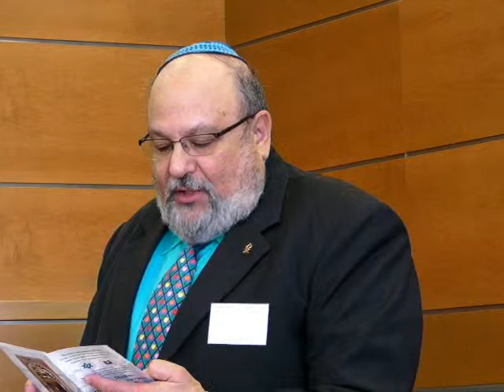Abu Faraj Harun between Mushtamil and al-kafi - Aharon MAMAN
Abu Faraj Harun between Mushtamil and al-kafi: The Chapter on the Infinitive
Karaite Studies:  The State of the Field - Research Workshop of The  Israel Science Foundation and The Goldstein-Goren International Center for Jewish Thought. Initiative and organization: Professor Daniel J. LASKER